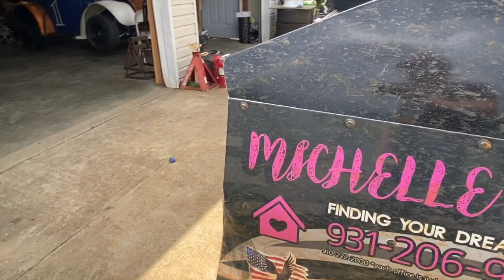Coming Through the Field for a Top 5 Finish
We go to Fayetteville Motor Speedway and have a solid run. A bent RF Upper balljoint would cause some issues early in the race. We managed to come back through field more then once to salvage a top 5 finish.